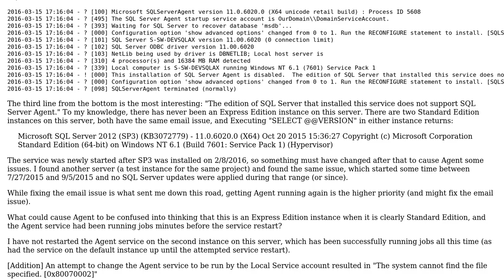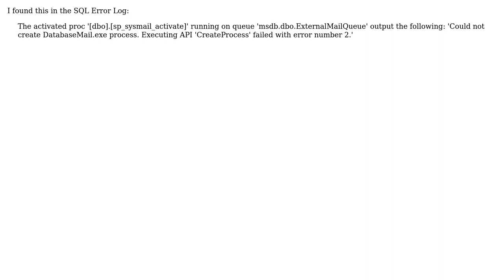Agent service will not start on 2012 Standard Edition, claiming unsupported edition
With thanks & praise to God, and with thanks to the many people who have made this project possible! You are responsible for your own actions.